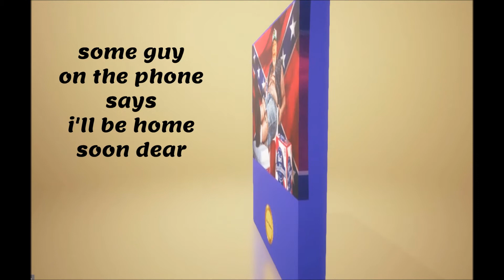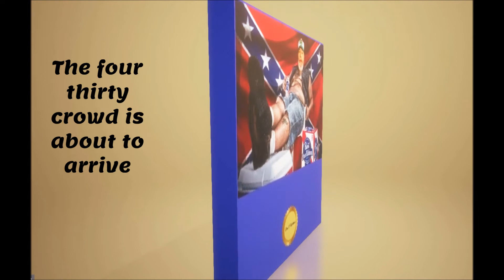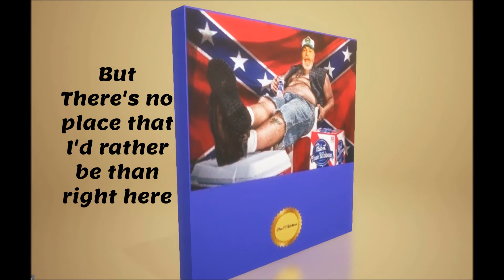Rednecks White Socks & Blue Ribbon Beer ~Johnny Russell ~LYRICS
Johnny was one of my favorite Country Music Artist. I saw him at the Grand Ole Opry several times.
This video was 100% created by me, Crazy Don.
For Youtube channel reviewers. If you find this exact photo anywhere else, make sure to show me where.